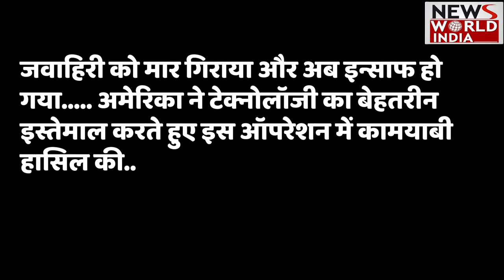Al-Qaeda Al-Zawahari killed: America ने बिना धमाके किया ढेर, कितना खतरनाक था ये आतंकी | Drone Strike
America ने कैसे Al Jawahiri को उतारा मौत के घाट ?
कौन था अयमान अल-जवाहिरी? जिसने US समेत पूरी दुनिया में फैलाया आतंक ?
Al-Qaeda Chief Al Jawahiri को ड्रोन हमले में मार गिराया !